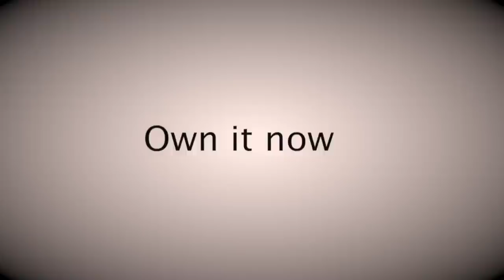Nice Work - The Complete Series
All four episodes of the drama series starring Warren Clarke and Haydn Gwynne. In 1986 industrial England, the University of Rummidge is facing budget cuts and redundancies after the introduction of Thatcherism and the hard-hitting recession leave their mark. When English Literature lecturer Robyn Penrose (Gwynne) is sent to shadow a local self-made managing director in an attempt to gain publicity and be considered for the Industry Year Shadow Scheme, Robyn gets more than she bargained for when she meets the inhospitable Vic Wilcox (Clarke). As time passes though, the pair begin to display signs of mutual respect and ultimately find themselves drawn to each other.